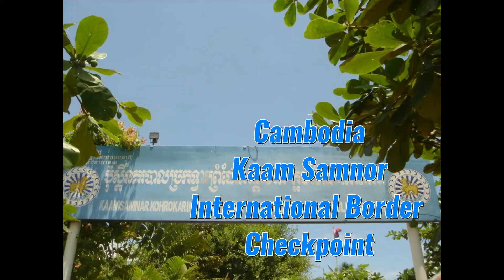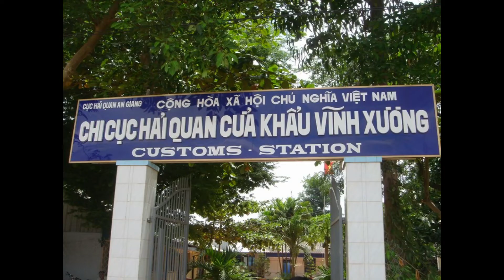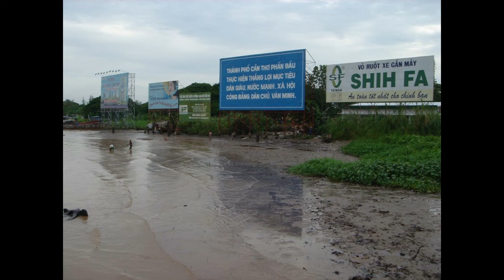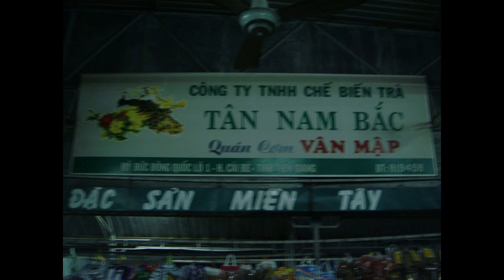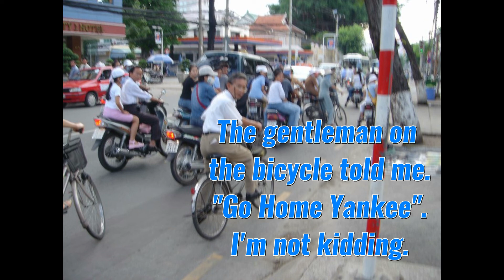Cambodia - Vietnam - Thailand - August 2004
YouTube Member 👉 JR IN ASIA

Welcome to JR IN ASIA.  Today's video visiting Cambodia, Vietnam & Thailand in August 2004.